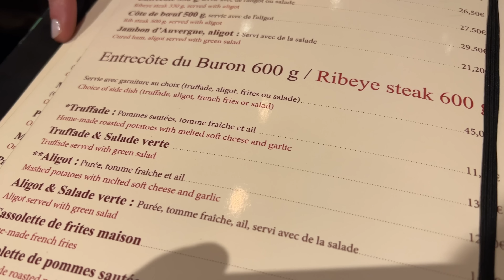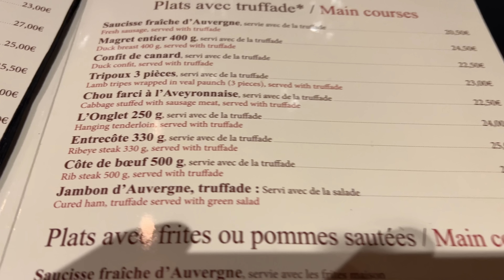Come si mangia in un teatro francese? Ep. 2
In questo secondo episodio vi faremo scoprire come è gestito uno storico teatro francese ( il Théâtre du Soleil ) dove si mangia e si assiste ad uno spettacolo meraviglioso.
Se volete potete trovarci anche su twitch tutti i giorni dalle 15:30 alle 20:30 tranne il SABATO. Ogni Venerdì siamo insieme sul canale: